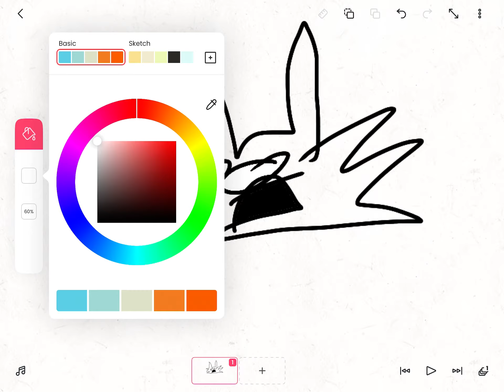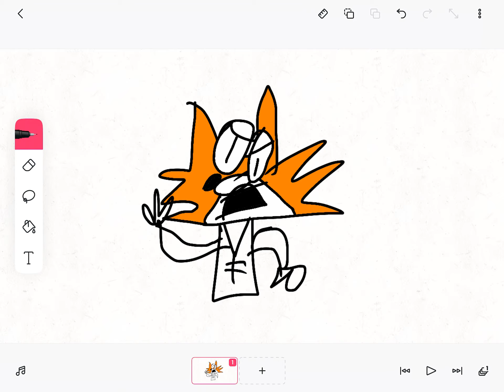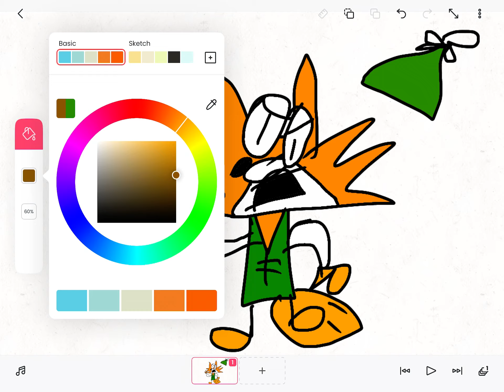Drawing Robin Hood